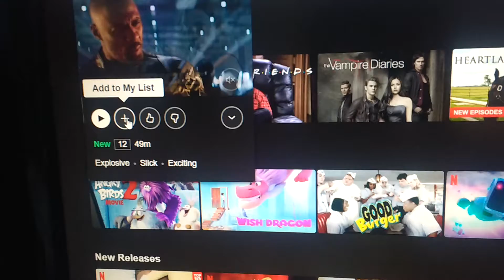Musical Netflix Chairs